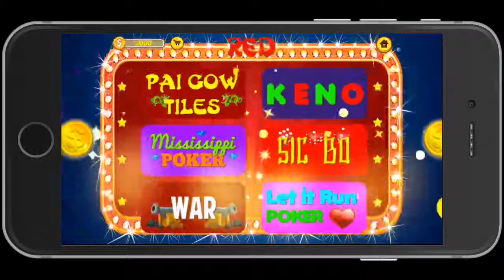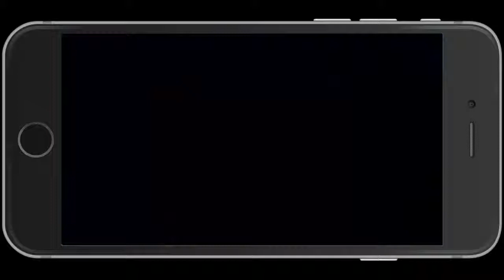Gold Spin Casino Trailer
This is the first trailer for Gold Spin Casino